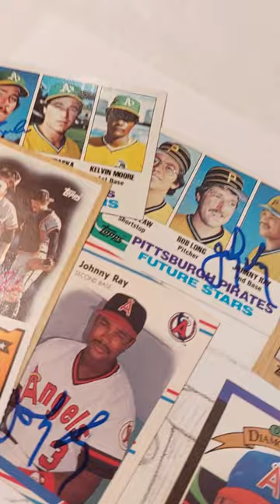TTM Thursdays Ep 311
This week's TTM Autograph returns feature:
Thad Bosley
Rich Bordi
Johnny Ray